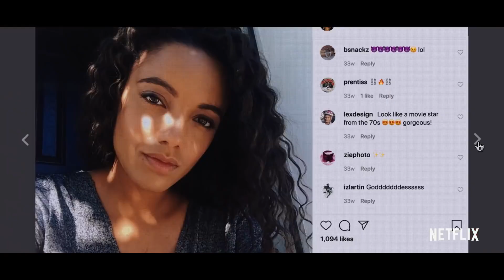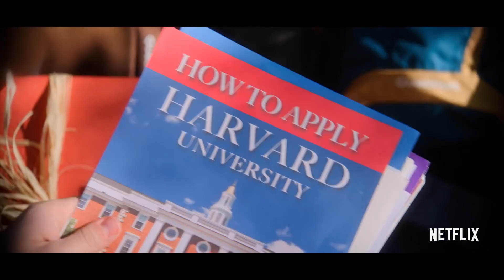The Kissing Booth 2 Trailer #1 (2020) | Rotten Tomatoes TV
Check out the new The Kissing Booth 2 Trailer 1 starring Joey King!

US Air Date: July 24, 2020
Starring: Joey King, Jacob Elordi, Joel Courtney
Network: Netflix
High school senior Elle juggles a long-distance relationship with her dreamy boyfriend, college applications with her best friend, and a new friendship with a handsome classmate that could change everything.